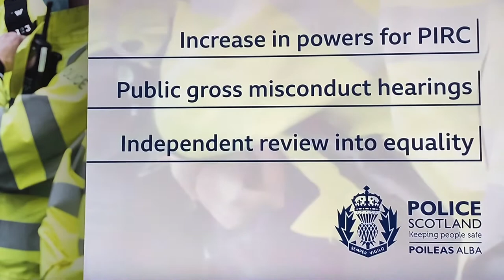SHEKU BAYOH - response to findings of racism in Police Scotland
News report into the devastating review of police complaints by Dame Elish Angilioni QC on the 11th November